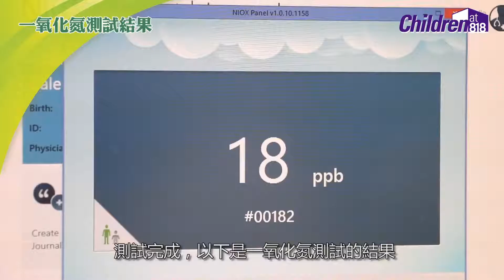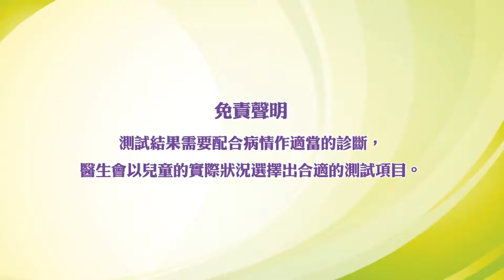一氧化氮測試(NiOX) | 檢測哮喘狀況 | 適合4歲或以上兒童 | 兒科譚一翔醫生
兒科專科譚一翔醫生解說一氧化氮測試(NiOX)如何幫助檢測出兒童的哮喘情況。正常情況下呼氣中的一氧化氮濃度是非常低的，但如果你患有哮喘病，因血管內壁積聚了很多白血球，白血球會因新陳代謝而制造大量一氧化氮。一氧化氮測試(NiOX)可以通過檢測呼氣中的一氧化氮濃度，知道你的哮喘問題的狀況。
測試流程簡單，只需要看着動畫，平穩地吹氣6秒鐘，就可完成測試。
*一氧化氮測試(NiOX)適合4歲或以上兒童